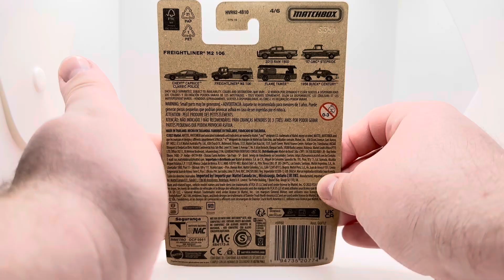Matchbox Country Rescue Series 2024 - Freightliner Business Class M2 106 - 4/6